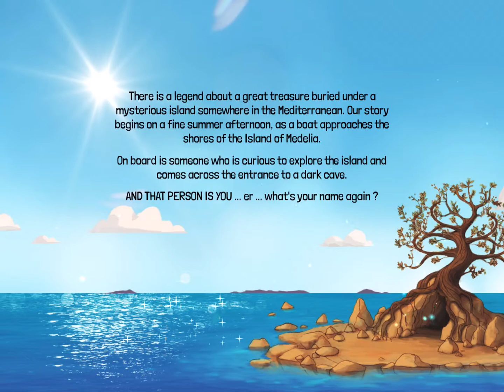MEDELIA: The treasure of the Mediterranean Sea - Gameplay IOS & Android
Gameplay from "Medelia".

Have an amazing adventure that will take you through the centuries and in which you’ll
explore the Mediterranean shores in search of 6 golden keys that unlock the legendary
treasure of Medelia.

MEDELIA is a game of exploration and mysteries. It’s an amazing story that requires action,
reflection, and a keen sense of observation to unravel the island’s many mysteries.

PLUNGE INTO THE MYSTERIES OF HISTORY
Via 6 legendary cities: from Constantinople to Cordoba and Damascus, Cairo, and
Kairouan to Venice, you will be completely immersed in the atmosphere of the Mediterranean
during the Middle Ages (5th to 15th century).

TAKE UP CHALLENGES
Your reflexes and memory will be put to the test via thematic mini games with increasing
levels of difficulty. Help the various characters in the game to win rewards
and make progress in the adventure.

CUSTOMISE YOUR AVATAR
Create your own avatar and give it a name so that you can have a unique
experience. Find new elements of period costume and blend into the population.

LOOK FOR HIDDEN OBJECTS
You can collect objects that are hidden in each city and which provide new
elements for your your avatar, along with many amusing anecdotes about life at
that time.

A FUN AND INTERACTIVE STORY
Thanks to the scientific work carried out by specialists on the Mediterranean, discover
what cities were like in the Middle Ages, stroll through sumptuous environments,
visit major monuments, and discover all about history

MediaTech